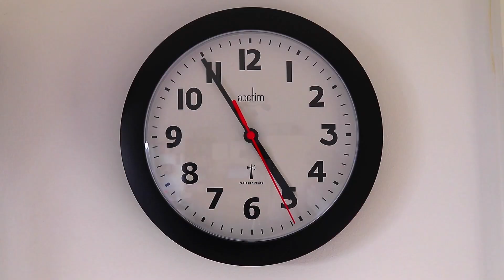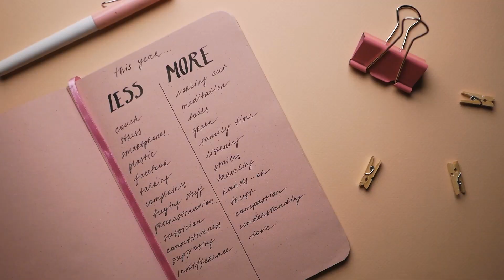ये छोटा बदलाव आपका जीवन बदल देगा || Best Powerful Motivation In Hindi By Mahendra Dogney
In this video Mahendra dogney talks about This small change will change your life.

Visit Website
Mahendradogney.com